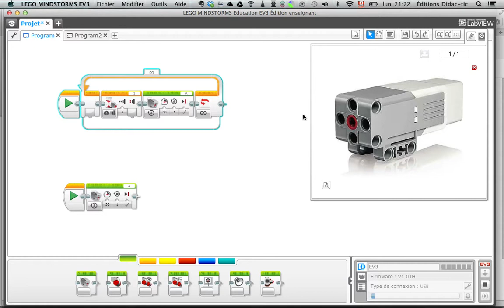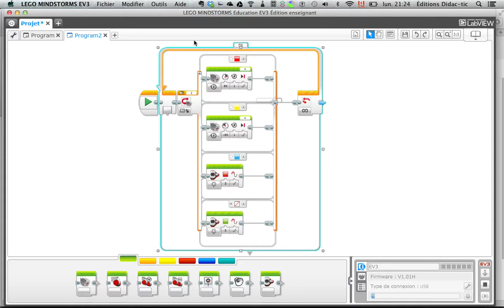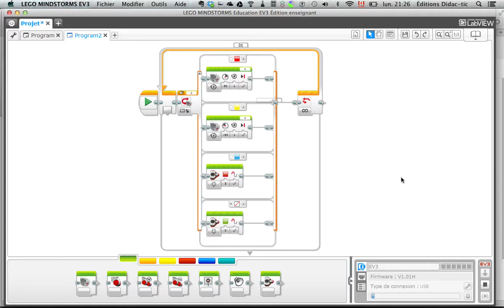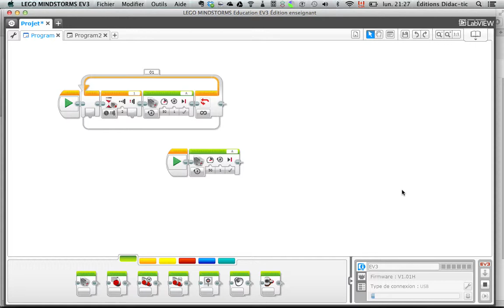Robotique Zone01 - Projet MAKE-ART - partie 2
ROBOCIRCUS - Robotique Zone01
Description du projet MARK-ART

Pour plus d'information et pour obtenir la présentation de ce vidéo